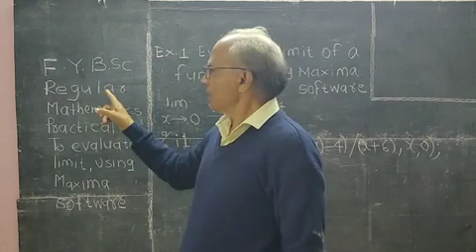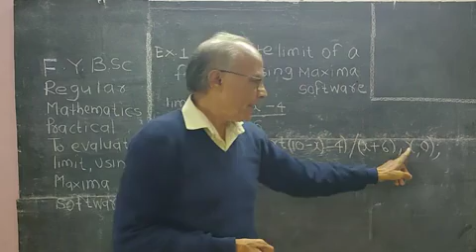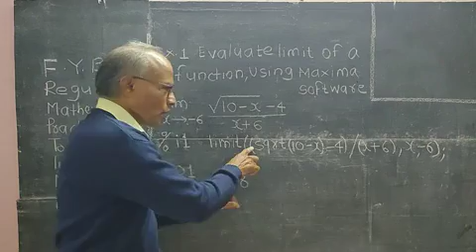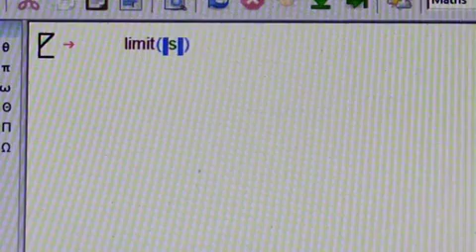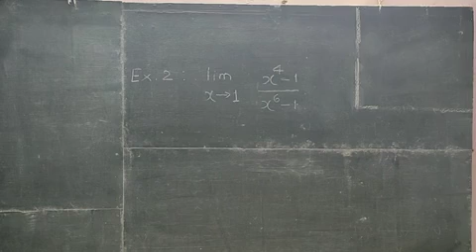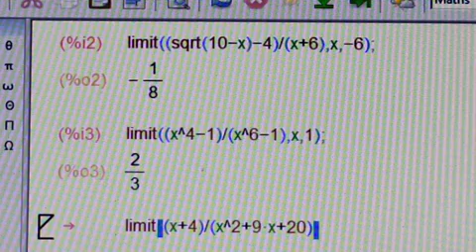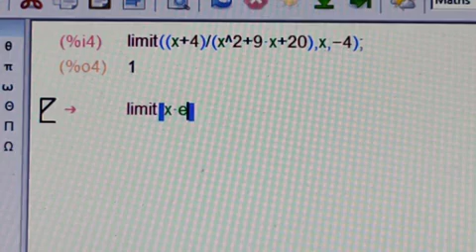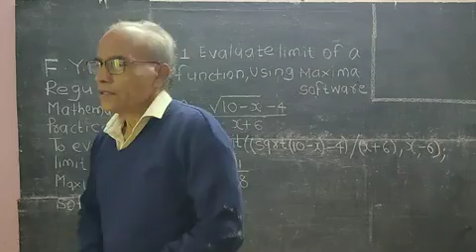Evaluate limit using maxima software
Evaluate limit using maxima software ,F.Y.B.Sc regular mathematics practical using maxima software by prof.F.B.Khan sir Assistant professor in Mathematics , Marutraoji Ghule Patil Arts, commerce and science college, Bolhegaon , Ahmednagar.